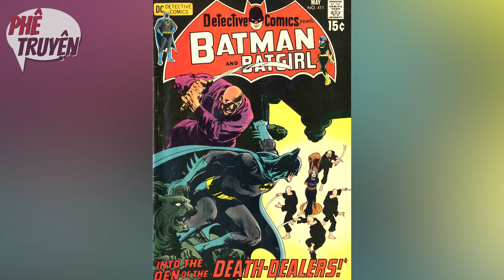DAMIAN WAYNE/CON TRAI CỦA BATMAN | NGUỒN GỐC & SỨC MẠNH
Video về nguồn gốc và sức mạnh của Con trai Batman - Robin đời thứ 4 - Damian Wayne

THÔNG TIN TÀI KHOẢN PHÊ TRUYỆN
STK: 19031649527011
Ngân hàng: Techcombank
Tên: NGUYEN TAT DAT